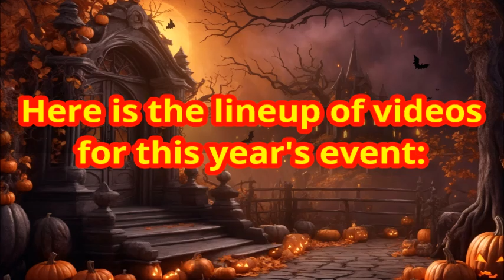5th Annual Horror Climax Event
This is my announcement video of the 5th Annual Horror Climax Event.